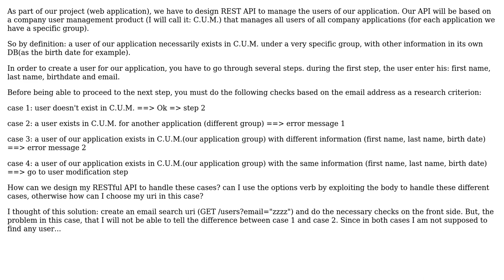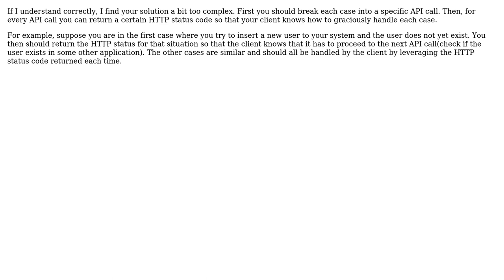Software Engineering: How to design my REST API? (2 Solutions!!)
Software Engineering: How to design my REST API?

With thanks & praise to God, and with thanks to the many people who have made this project possible! | Content (except music & images) licensed under CC BY-SA | Music | Images & others | With thanks to user Zazeil user Sebastian Sotto user Omar ZRIDI user Bart van Ingen Schenau and the Stack Exchange Network Trademarks are property of their respective owners. You are responsible for your own actions.